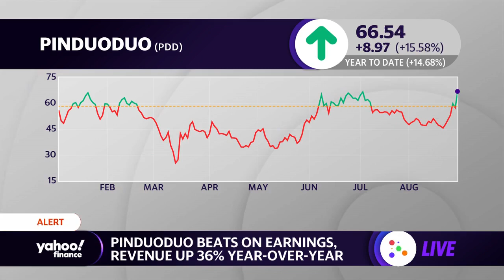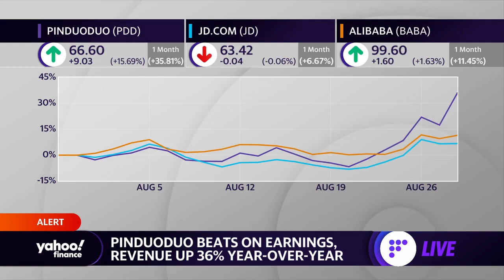Pinduoduo stock surges after reporting strong revenue growth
Yahoo Finance Live anchors Brian Sozzi and Brad Smith discuss second-quarter earnings for Pinduoduo.